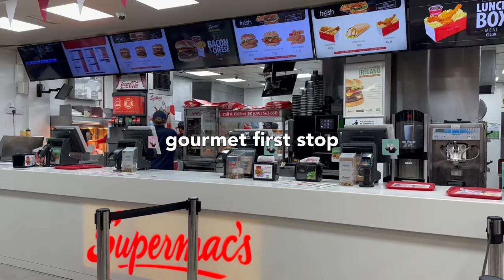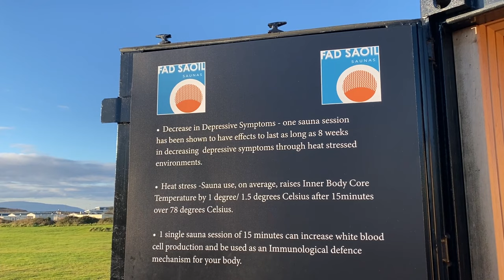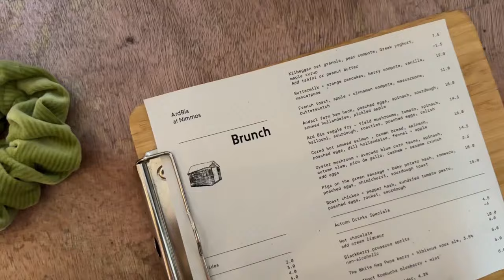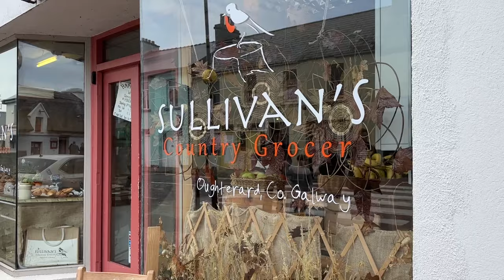Ireland in October 🧸 sea swims, sauna, farmers market & the best pancakes in town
WE ARE BACK IN IRELAND BABY

Ireland at this time of year is perfection. Here are a few lovely days at home in gorgeous Galway. We are extremely wholesome this week picking up cinnamon rolls from the local grocer, having Guinness by the sea and (annoyingly) watching rugby, GAA and soccer (it's giving sporty spice).

Mentioned in video:
* Ard Bia at Nimmos - One of my favourite brunch spots in Galway. Their pancakes are 100% the best in town!
* Súil Eile Coffee & Wellness - Gorgeous little coffee shop
* Hooked - Award-winning, family-run seafood restaurant.
* My Little Flower - A cute new coffee shop in Oughterard. Mom loved her first ever affogato.
* Sullivan's - An old style grocer with an in-shop kitchen selling freshly baked breads, sweet treats and more.
* The Twelve - Hotel out in Barna. Yummy, creamy seafood chowder.
* The Dough Bro's - BEST PIZZA in Galway. Perfect thin-based pizza. I went for the Hail Caesar, which is basically a Caesar salad on a pizza. Delicious.